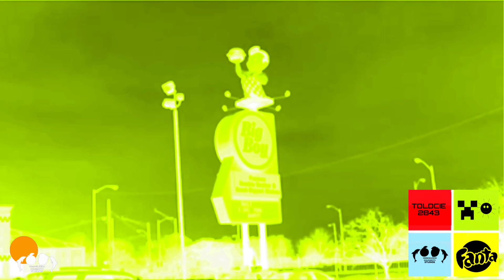{AEC Day: 28} New Effect - Videoup V1.Lime Green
{A.K.A Big Boy E Jefferson on Detroit In Videoup V1.Lime Green}

The New Effect I’ll Call “Videoup V1.Lime Green”

Kyoobur9000 Entertainment: New Effect I’ll Call “Videoup V1.Lime Green”

Add Me Discord: OrangemonlphinCity 🍊 🍋 🐬 🏙️ #6531

and all the TOLDCIE2843 Lighthouse Entertainment HD Logos

{ENG}
NOTE 3: Under Section 107 of the Copyright Act 1976 allowance is made “for use” for purposes such as criticism comment, OrangeLemonDolphinCityInternational Video Effects and Lighthouse and Ayden Chong TBTube763 Company

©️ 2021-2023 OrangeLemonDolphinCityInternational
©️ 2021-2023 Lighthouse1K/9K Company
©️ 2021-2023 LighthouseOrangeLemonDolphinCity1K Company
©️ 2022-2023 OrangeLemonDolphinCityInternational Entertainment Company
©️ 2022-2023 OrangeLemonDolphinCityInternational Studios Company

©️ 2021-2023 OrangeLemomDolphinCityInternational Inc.